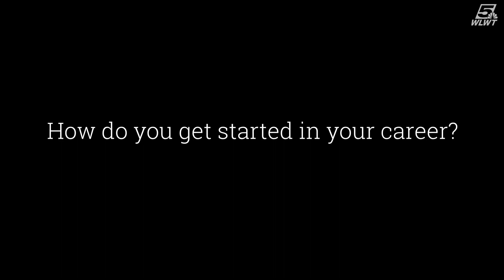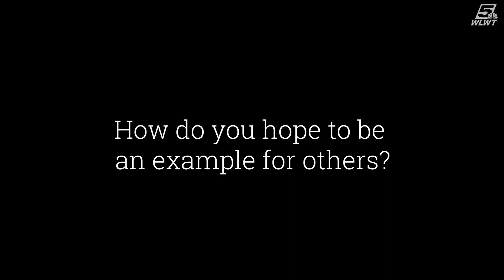WLWT talks importance of Black representation, talent in media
Black history is American history. The memories of the past, help to shape the realities of the present and future.